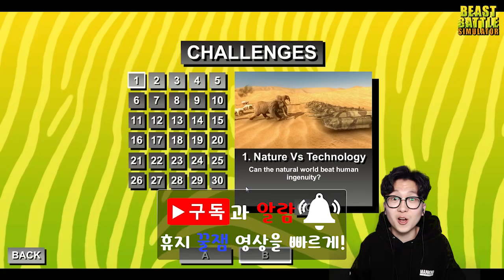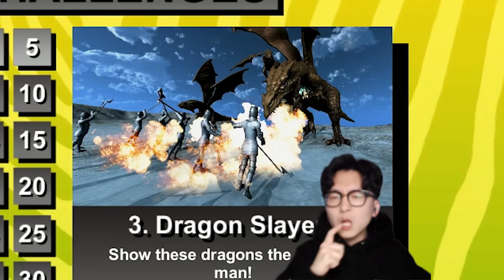인간 vs 드래곤?! 이거 대결이 되는 부분입니까? [ 비스트 배틀 시뮬레이터 정식판 #1 (Beast Battle Simulator) ]l 휴지 게임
오늘은 오랜만에 돌아온 비스트 배틀 시뮬레이터 (Beast Battle Simulator) 시간입니다!

비스트 배틀 시뮬레이터가 최근에 정식 출시가 되어서!

레벨모드 총 30개가 새롭게 추가되었습니다!

근데 인간들로 드래곤을 뚜까패라고요...?

가능한 부분입니까? ㄷㄷ

1. 등수놀이 X
2. 욕설 X
3. 상대방 까내리기. 기분 상하게 하는 말들 X
4. 친목질 절대금지 - ex) 댓글로 서로 대화하기 , 서로 친한척하면 신상 물어보기 등등 - 방송과 상관없는 얘기는 금지입니다!